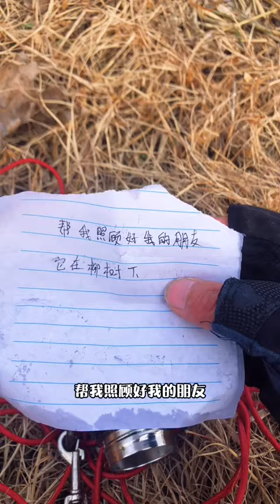兄弟們這是什麼情況呀？